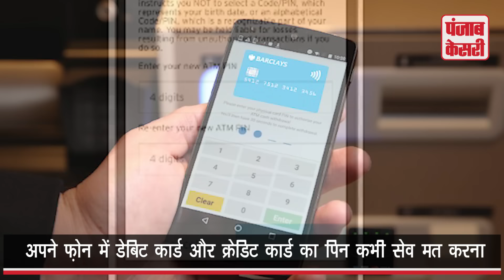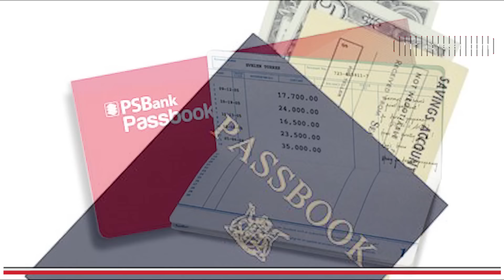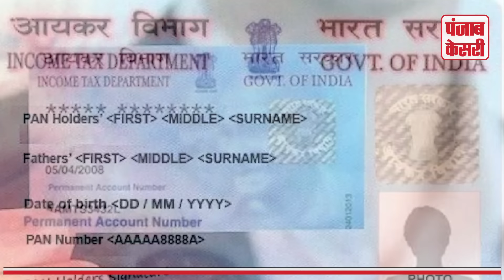अगर ये 6 चीज़े Mobile में Save करेंगे तो उठाना पड़ सकता है भारी नुकसान | Punjab Kesari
जानिए कौनसी 6 चीज़े Mobile में Save करेंगे तो उठाना पड़ सकता है भारी नुक्सान।